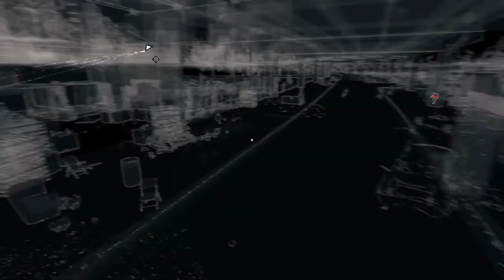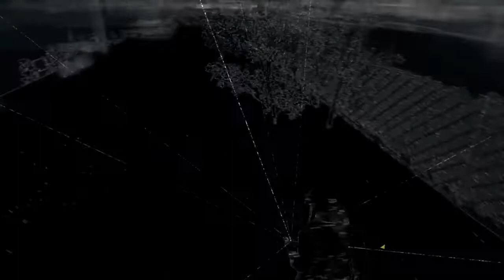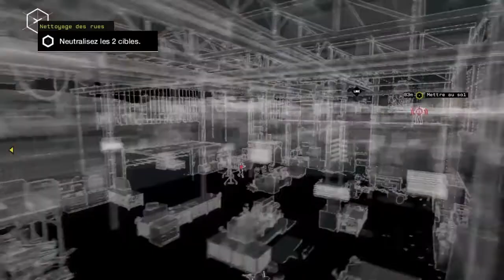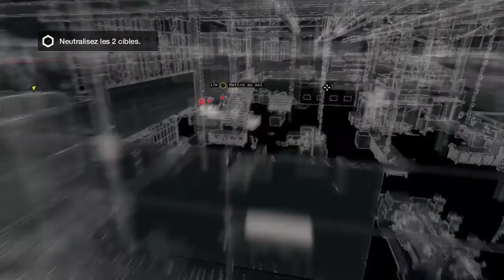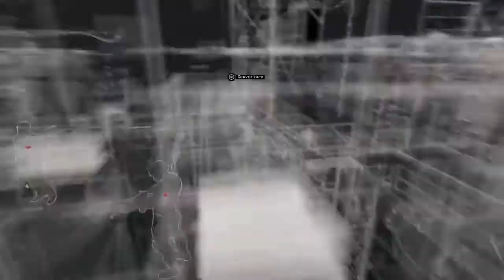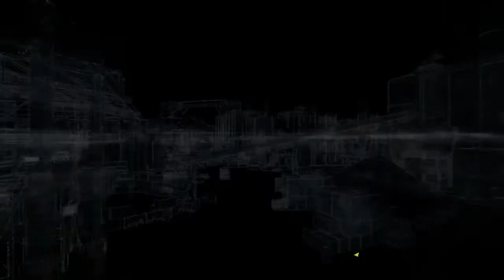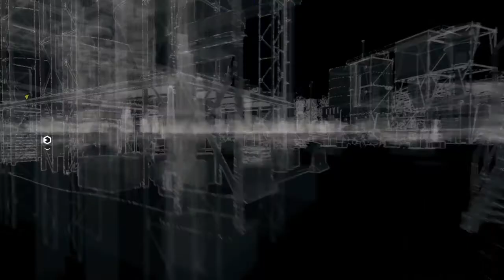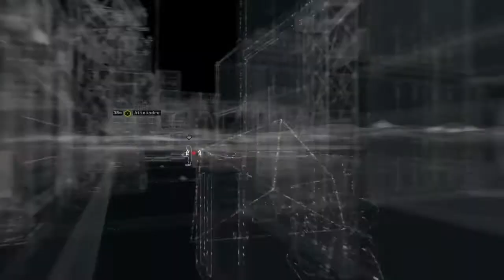Watch dogs DLC : Bad Blood (FR - 1St Run - No commentary) 2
Obligé de prendre soin de ce Tobias :

-Car il mange trop de médicaments
-Il est trop susceptible
-Il ne range pas ses jouets, notamment une lance-grenade sous l'autoroute...

Un gamin, ce type ^^